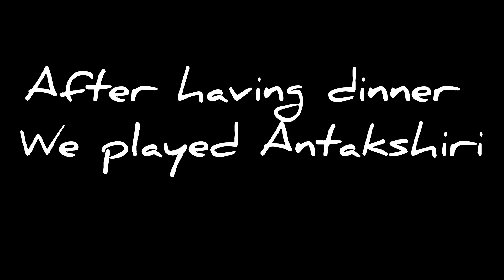Trekking Adventure👌//Bhaleydhunga🐓With Friends Unexpected Trekking😱//